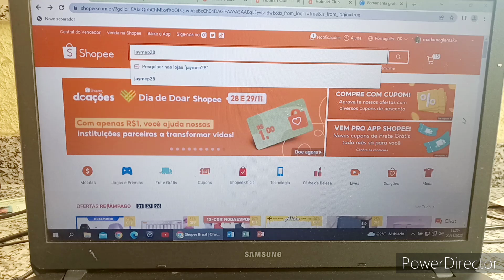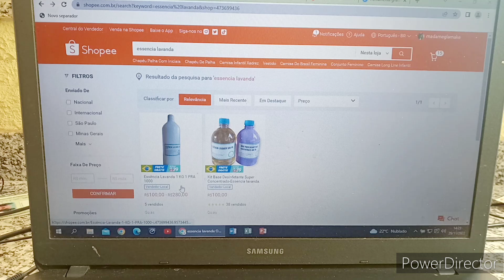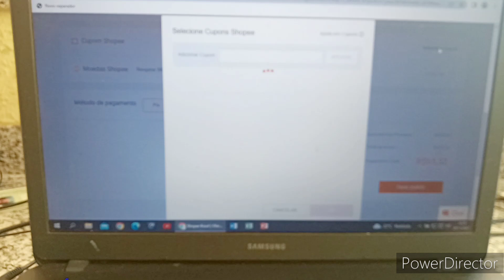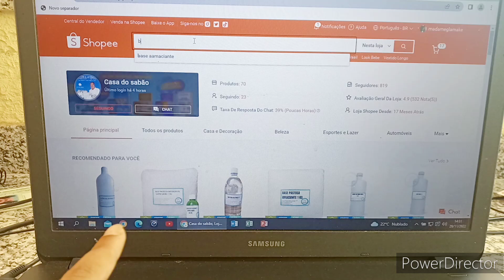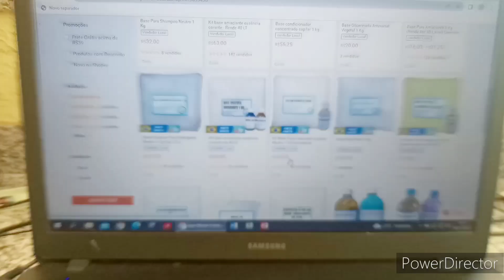A FACILIDADE PARA COMPRAR NA NOSSA LOJA CASA DO SABÃO NO COMPUTADOR